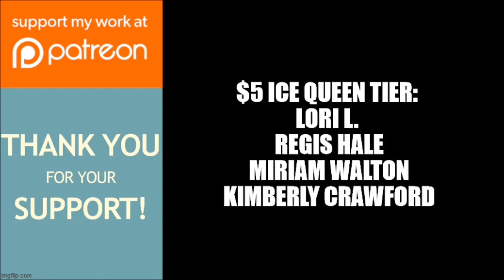Greenleaf: The Final Season | Will AJ Open Up To Sophia?